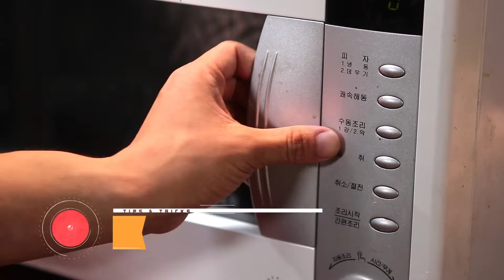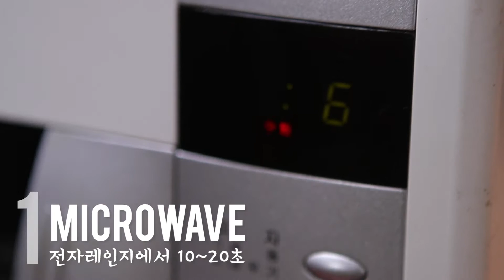How to peel garlic easily 마늘 쉽게 까는 팁 3가지 • COOKER FACE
[일상요리Tip!] 마늘 쉽게 까는 팁 3가지
어느 요리에나 많이 사용되는 마늘. 막상 손질하려면 오래걸리는데요. 쿠커페이스에서 쉬운 방법 3가지 팁을 영상으로 만들어봤어요~ 유용했다면 공유하는 센스!

인스타그램 아이디 : @cookerface_lab
카카오톡 옐로아이디 : @쿠커페이스
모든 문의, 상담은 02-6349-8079